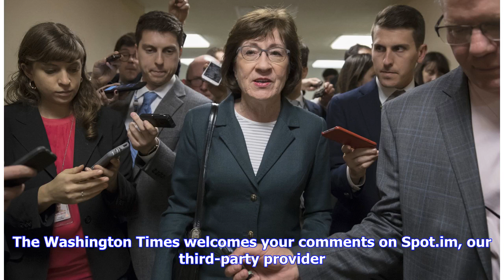Susan Collins, Joe Manchin open to Donald Trump Supreme Court nominee Brett Kavanaugh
The senators who will most likely decide Judge Brett Kavanaugh’s fate were studiously noncommittal Monday, promising a thorough and fair vetting before they say whether they’ll support his nomination to the Supreme Court. Only a few Republicans and a handful of Democrats are likely in play in the closely divided Senate. And depending on absences, a single Republican defection could sink the pick — while the support of one or two Democrats could guarantee Judge Kavanaugh will be on the high court...